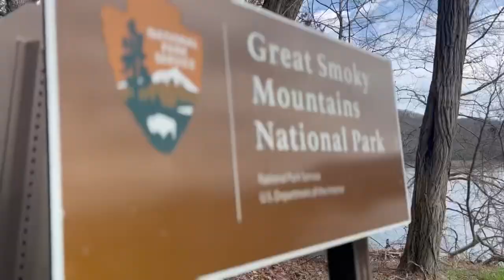FONTANA DAM AND ENTERING THE GREAT SMOKEY MOUNTAINS: Appalachian Trail Thru Hike Day 17